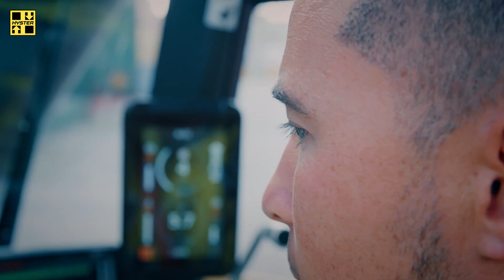Powering Your Possibilities - Hyster New Zealand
➤ Like our Facebook-page:   /hysternz